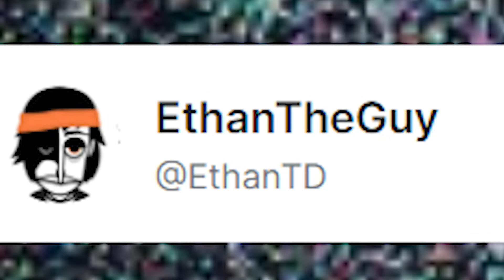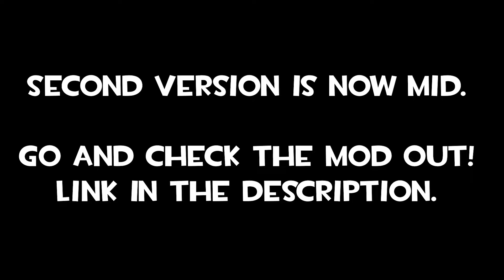Allooistika Meli Got Revamped AGAIN And It's NUTS!!! - (Dumb Incredibox Reviews)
Mod Link - PLEASE FREAKING PLAY IT! IT'S NEAT.